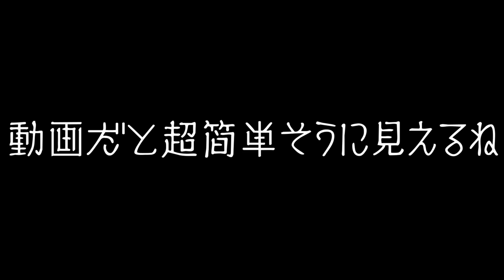【CBR1000RR】エンジン組み立て#2【クランクケース&補器】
ファアアアアァァ
ボルト入れて締めてトルク掛けるだけであっという間に出来上がりw
シンプルでとてもいいエンジンだと思います。